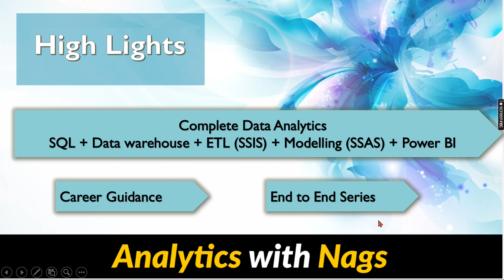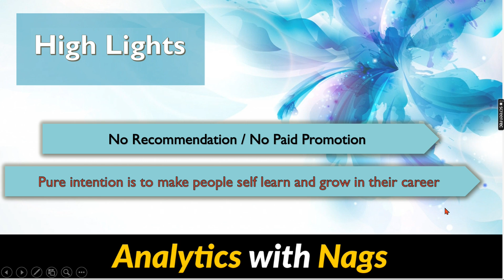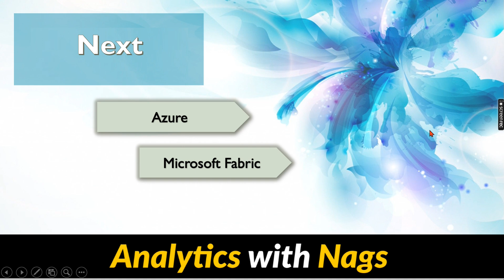🎉🥳 We are NOW - 100K ! 🎉🥳 Learners Family - Very BIGGGG THANK YOU from Analytics with Nags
We are absolutely thrilled and incredibly grateful to each and every one of you for being a part of our community. Your support, engagement, and enthusiasm mean the world to us.

When we started this journey, we never imagined reaching such an incredible number. Your continued support motivates us to keep creating, innovating, and delivering content that you love.

🙏 Your trust and loyalty inspire us every single day.

Here's to the next milestone and many more exciting adventures together! 🚀

With all our gratitude,
Analytics with Nags